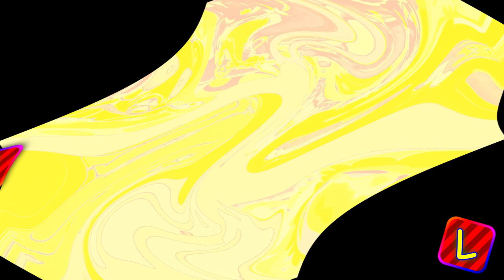6 Characters Say No Opposite Center Effects Exo^5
plugins:
BCC Genarts Sapphire (OFX)
Image-Line Vocodex (VST)